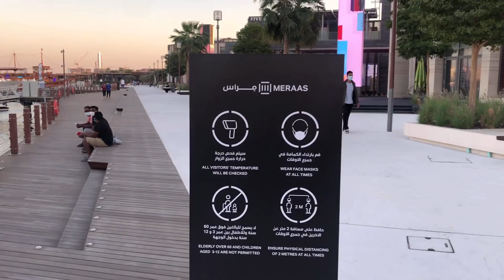JOYRIDE GOING TO FIRST FILIPINO FLOATING RESTAURANT IN DUBAI I MADAM WAKWAK I INAY ICEL VLOG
VLOG TITLE: JOYRIDE GOING TO FIRST FILIPINO FLOATING RESTAURANT IN DUBAI

Anong bago ngaung 2021? May bagong bukas na kainan sa Al Seef Dubai. Tara samahan nyo kami sugurin si Madam Wakwak habang malamig at  alamin kung anong meron sa First Filipino Floating Restaurant dito sa Gitnang SIlangan located at Alseef Creekside Dubai UAE in front of Canopy Hotel.

Happy Tummy and Happy Watching